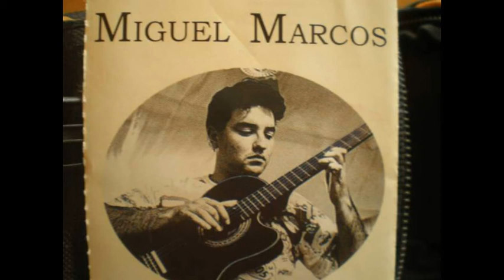Zamba Del Pañuelo - Miguel Marcos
Zamba del pañuelo. Manuel J. Castilla, Cuchi Leguizamón.
Grabado en estudio Magnificat de Fernando Gramajo
Arreglos y dirección: Fernando Gramajo